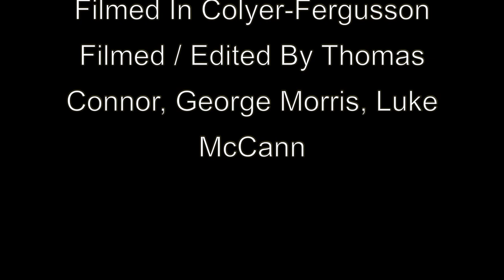Scholars' Spotlight: Megan Daniel (flute)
Scholars' Spotlight: a series of recitals by Music Performance Scholars and Award Holders in the extra-curricular Music Department at the University of Kent.

In this first film in the series, third-year flautist reading Legal Studies, Meg Daniel, performs music by Enesco and Taffanel.

Dan Harding, piano

Filmed in Colyer-Fergusson Hall on the University's Canterbury campus.

Filmed and edited by Thomas Connor, George Morris and Luke McCann.